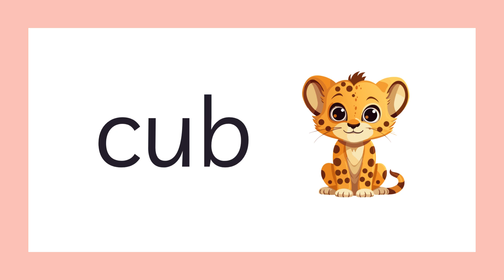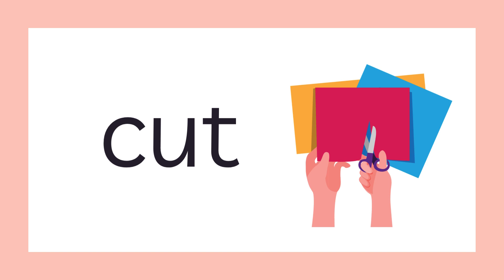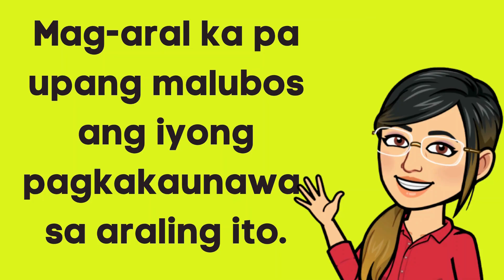Reading CVC Words Short Vowel Sound u (no sound version)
Reading CVC words is an essential skill that forms the building blocks of literacy. By mastering CVC words, children develop the foundational skills needed to become proficient readers and lifelong learners.